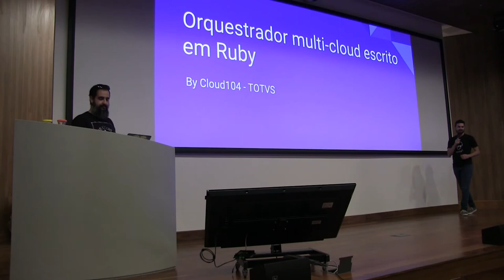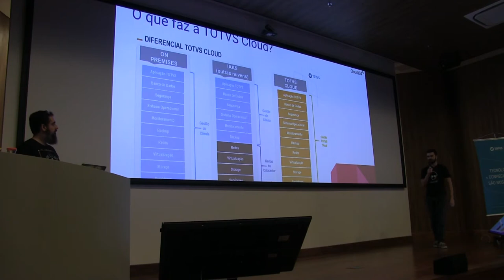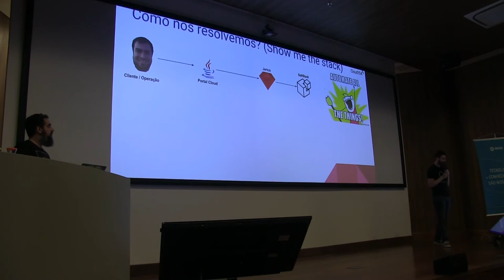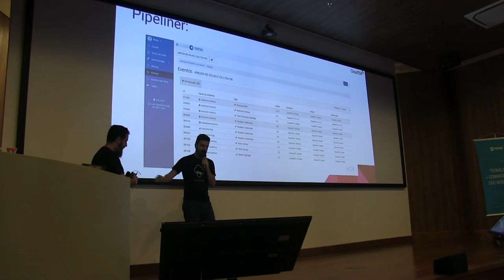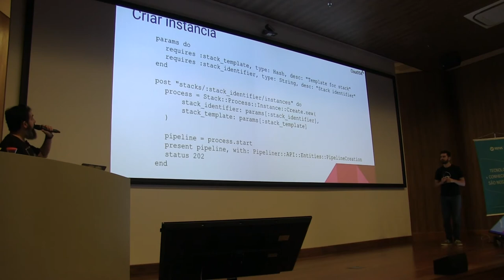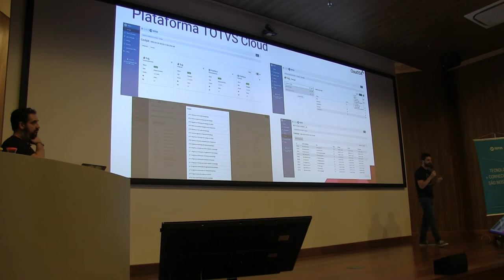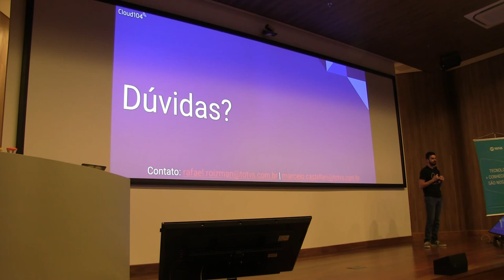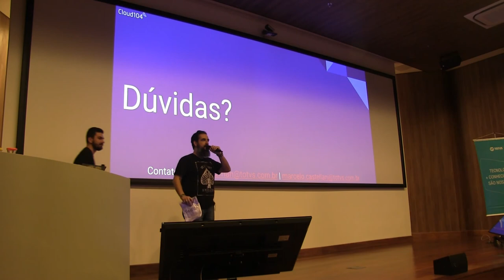Orquestrador multi-cloud escrito em Ruby por Rafael Panazzo e Marcelo Castellani